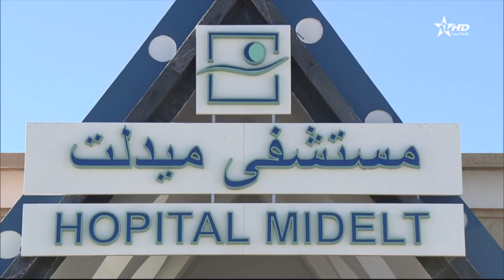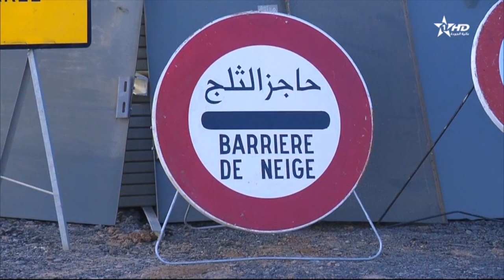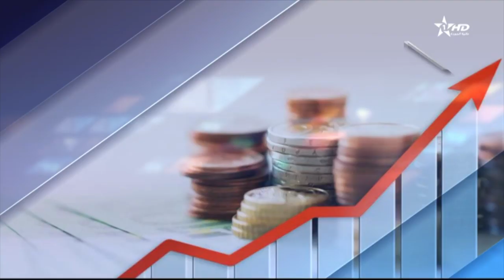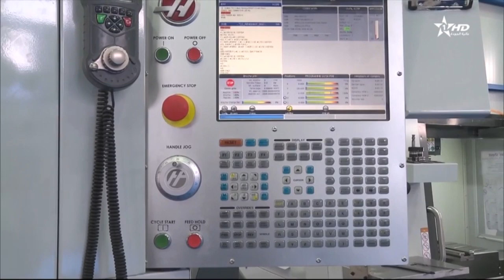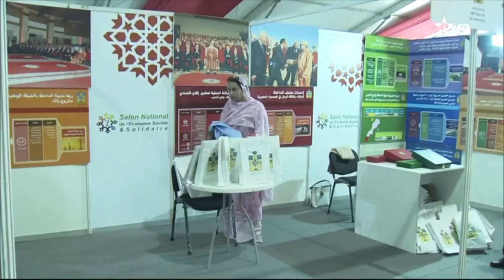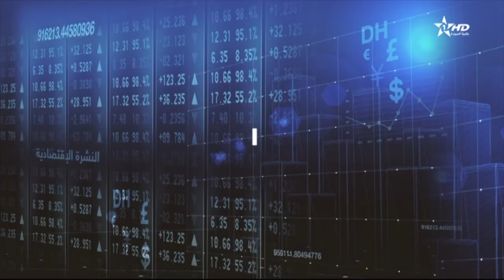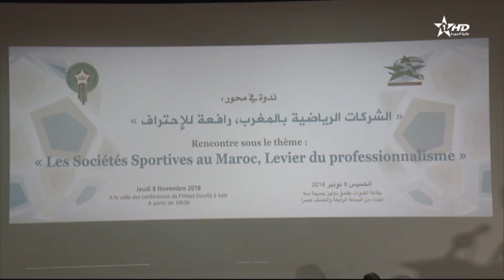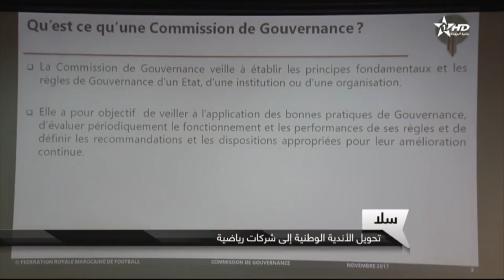نشرة الأخبار الرئيسية الأولى 2018/11/09